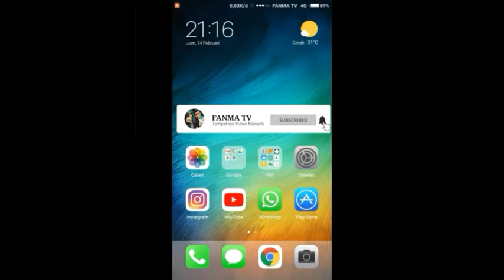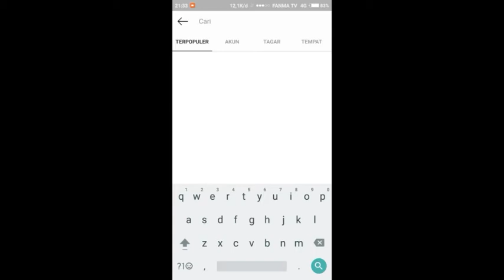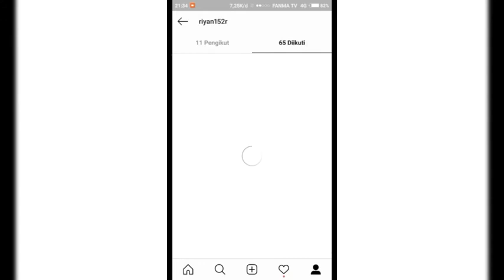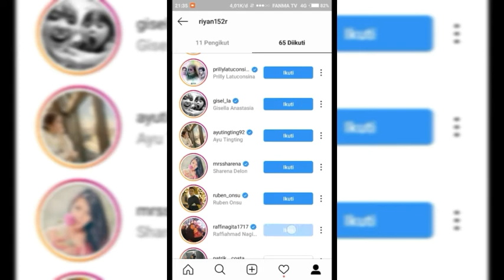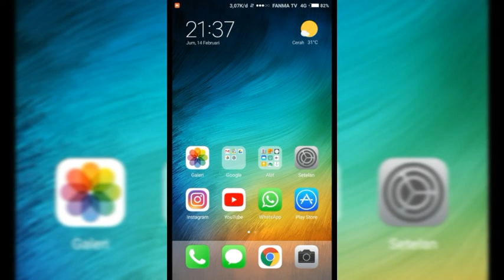Cara Menambah Followers Instagram Tanpa Aplikasi | 100% Aman